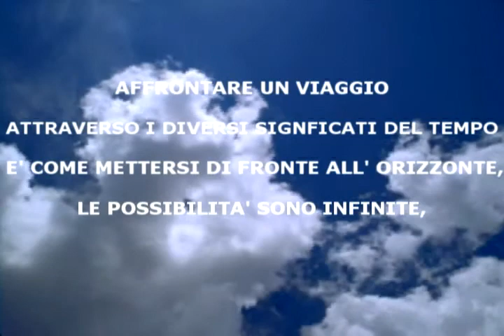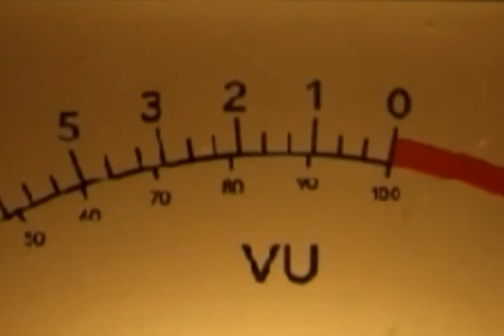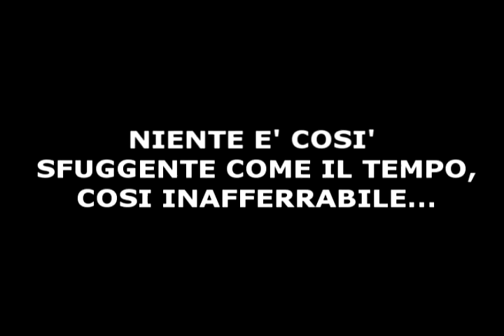Questa volta metti in scena....il Tempo - Domenico Maiello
Video creato da Domenico Maiello. Per partecipare al concorso regionale friuli venezia giulia. Premiato con targa e premio in denaro. Video che ha riscosso molto successo!!